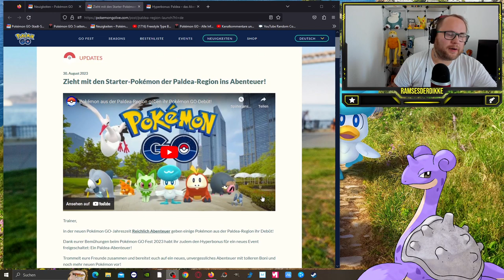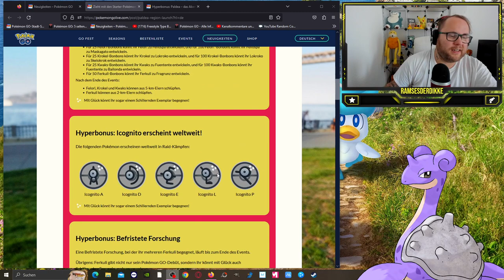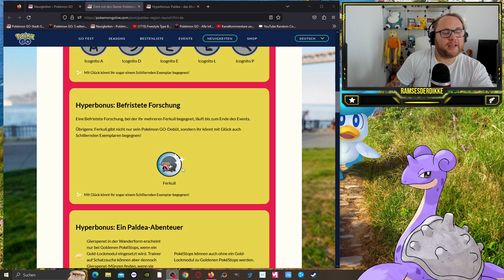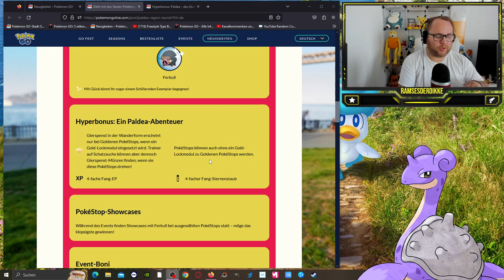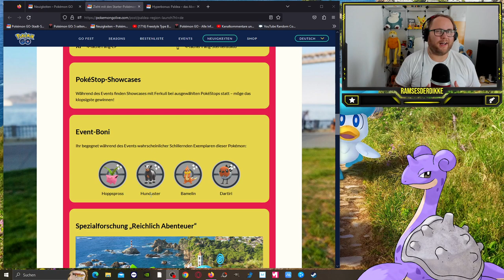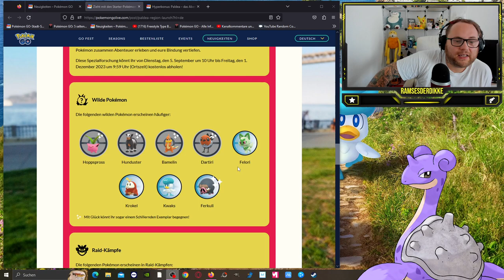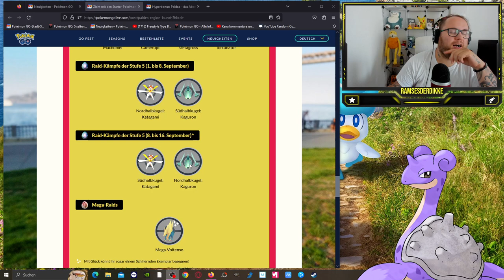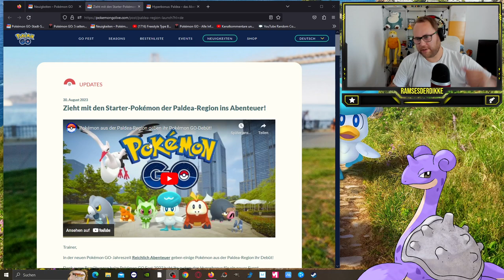EVENT : Ein PALDEA Abenteuer mit STARTERN & Neuem Shiny !!! | Pokémon GO Deutsch # 2647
GUMMA !!!

Mein Trainer Code : 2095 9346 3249